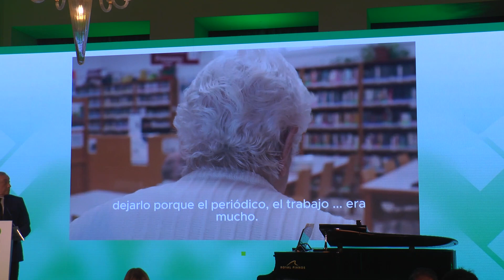Entrega del I Premio Imprescindibles de Grupo Joly al Centro Asistencial San Juan de Dios de Málaga